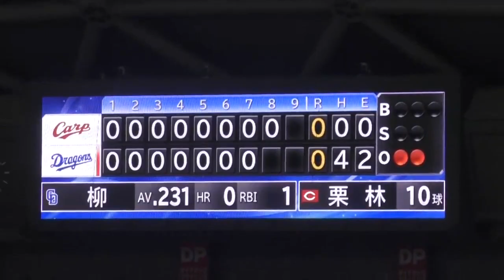ノーヒットノーラン 継続中の中日#柳裕也 拍手の中 8回表の打席にも立つ 2023年8月13日(日) 中日 - 広島 18回戦